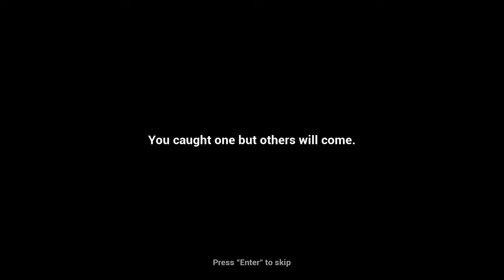Finding Bigfoot #8 - Spécial 600 abonnés ET Spécial Coop!! (PART 2/2)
Suite et fin du spécial 600 ;)